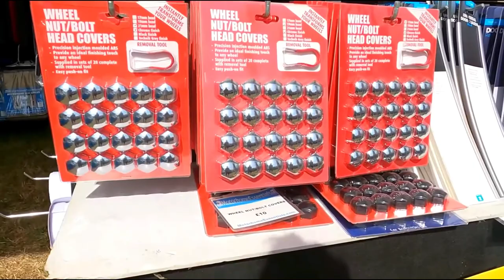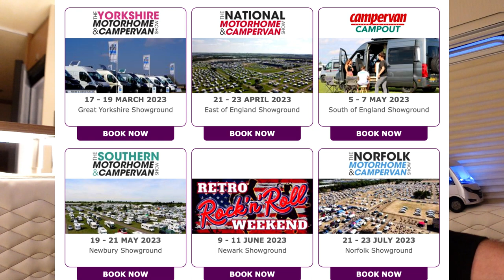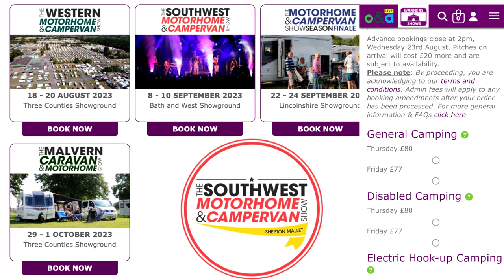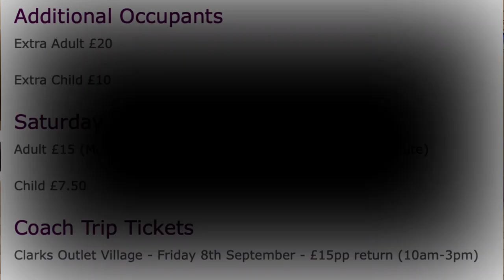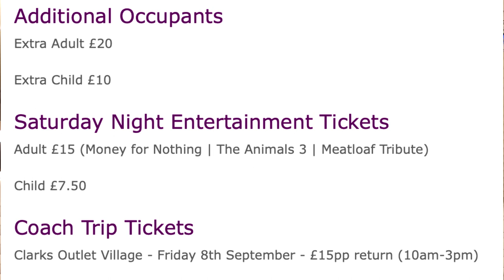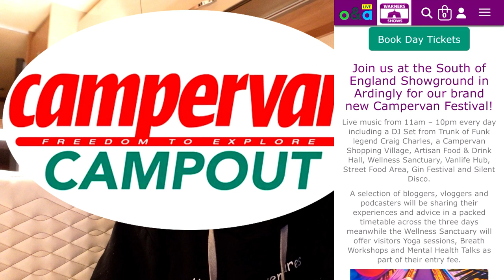Warner Motorhome & Campervan SHOWS 2023 Now Live for Pitch Booking’s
We take a quick over view of what's coming this year on the show circuit from Warners shows.

🔔Don’t miss our latest video uploads

Automatic gearbox.
Twin Beds.
2\11litre Gaslow LPG.
2\ Universal EZ folder 16 Bicycles 🚲 😎

✅Apps

⛽️MyLPG.eu
💚Campercontact
🏕Park4night
🏩Top Platz

📗Directories
🚩Camper-stop Europe
🇪🇸 All the Aires Spain
🇬🇧 Britstops
🇫🇷 France Passion
🇩🇪 Bord Atlas
🏴󠁧󠁢󠁥󠁮󠁧󠁿🏴󠁧󠁢󠁳󠁣󠁴󠁿🏴󠁧󠁢󠁷󠁬󠁳󠁿Premier parks

🚍On board equipment:
shower
Television 📺 1.Avtex 2.Megasat
📀 Panasonic DVD